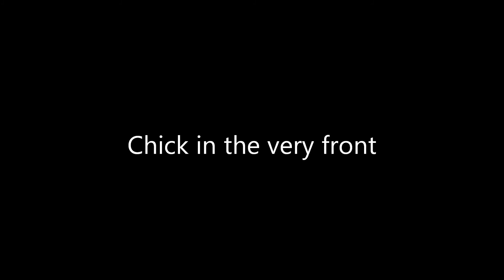Tauerntreffen 2013 Chick in the front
A video about the ride up hill to the 10th Tauernrally in Austria in Januari 2013. Chick in the (very) front is an inside joke of the AIA Alteisentreiber Interessengemeinschaft Austria ( Austrian Scrap Metal Motorcycle Riders). A bunch of great people on the best winterrally in the world.

Thoeny is the only woman and sidecarist ever to have done this ride on her SR 500 outfit. And she has done it more than once.